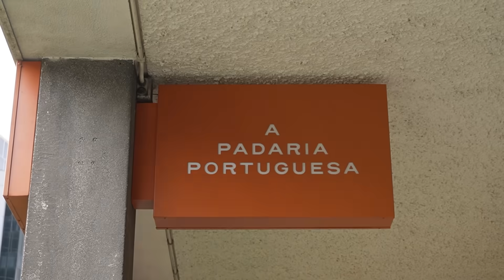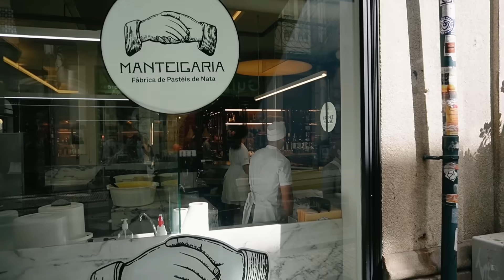O QUE COMPREI NA VIAGEM PARA PORTUGAL, conhecendo o Porto & o que tem nas padarias portuguesas